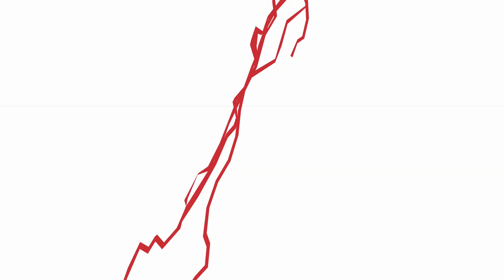CLASSIFIED ZOMBIES BLACK OPS 4 - CINÉMATIQUE D'INTRO (Black Ops 4 Zombies)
Iaorana Bonjour!
Voici la cinématique d'intro officielle de la map "Classified", le remake de Five de Black Ops 1.
Dans un style complètement différent de ce qu'on a l'habitude de voir de la part de Treyarch!
Insane!
💵 TU VEUX FAIRE UN DON ET APPARAÎTRE SUR LE STREAM?💵

🔴 REJOINS LE CLAN DES DEMI-DIEUX! (4.99€/mois)🔴

🖥CONFIG PC 🖥
►Carte Graphique: ASUS GeForce GTX1080Ti 11GB ROG-STRIX
►Carte Mère: ASUS TUF X299 MARK 2
►Processeur: i7-7820X
►RAM: 32Go Bllistix Tactical Tracer RGB DDR4
►Stockage: SSD 250Go EVO M.2 + 2x HDD 6To Seagate Ironwolf
►Ecrans: 2x Acer 27" LED Predator (XB271HU)
►Clavier-Souris: Logitech degueu en cours de changement
►Boitier d'acquisition: Elgato HD60 Pro
►Console: PS4 (500Go)